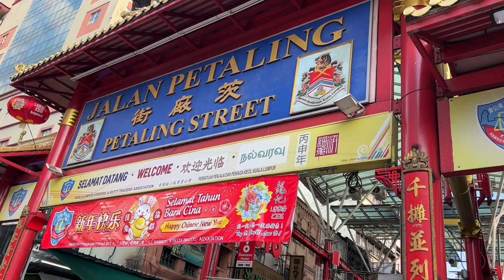Craziest Market in Kuala Lumpur, Malaysia (Fake Market) 🇲🇾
In this Video I am traveling in Kuala Lumpur and showing cheapest market of Malaysia